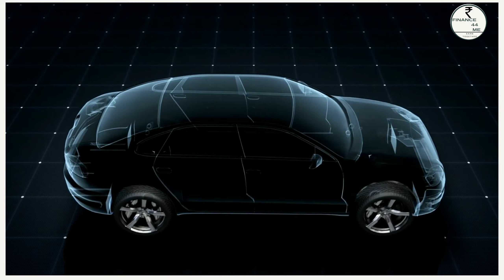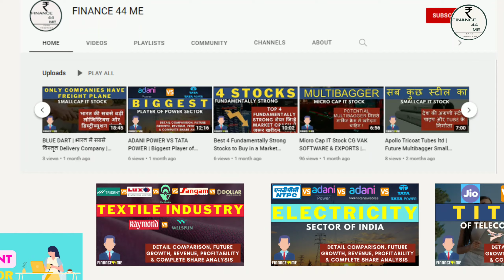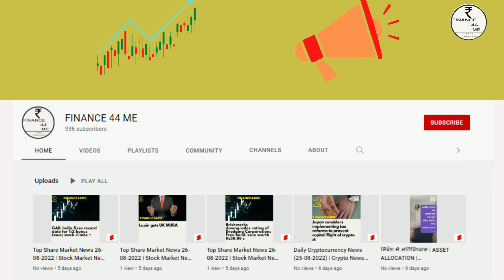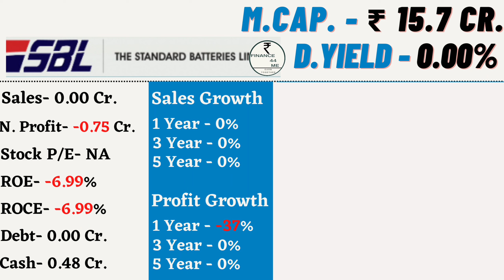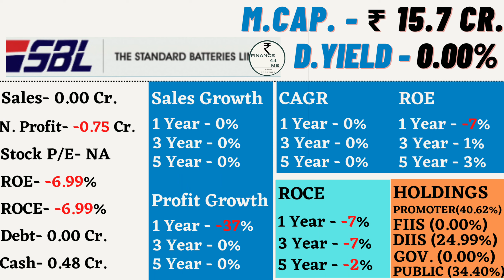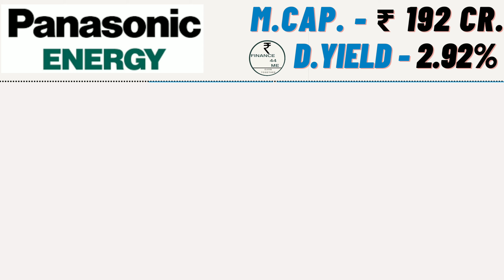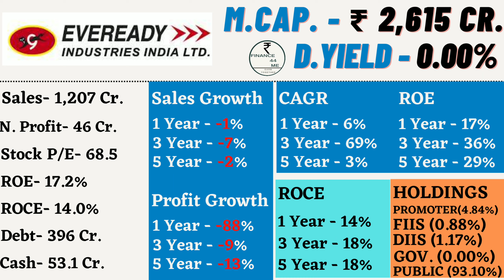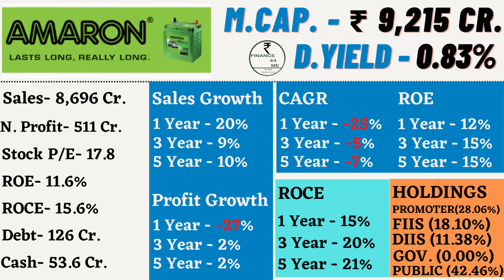ANALYSING BATTERY INDUSTRY | FUNDAMENTALLY ANALYSE BATTERY SHARES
Share market is subject to Market Risk. FINANCE44ME Youtube channel and any person associated with this channel accepts no liability for any kind of content uploaded on this channel or accept no responsibility for any direct, indirect, implied, or any other consequential damages, arising, directly or indirectly on account of any action taken based on the information provided on this youtube channel. We request everyone not to take our content too seriously.

finance stock
stock market
news station
EV
battery shortage
energy
ample
electric vehicle battery
car batteries
cheaper EV
lithium metal batteries
electric cars
cobalt free batteries
VW
lithium shortage
oil
tesla
batteries
Tesla
ev battery stocks
electric vehicle stocks india
best electric vehicle stocks
ev stocks
best ev stocks
electric vehicle stocks
ev stocks to buy
exide share
exide share news
amara raja batteries stock analysis
amara raja share news
amara raja batteries
amara raja share
tata power
ev shares
multibagger stocks for 2022
top multibagger stocks for INVEST
multibagger recommendations
small cap multibagger stocks
MULTIBAGGERSHARE NEWS
ELECTRIC VEHICLE SHARES LIST
ELECTRIC VEHICLE NEWS
ELECTRIC VEHICLE
Lithium-ion batteries STOCKS
100% Lithium-ion batteries
ev stocks india
best ev stocks 2022
best electric vehicle stocks india
best 5 ev stocks
top 5 ev stocks in india
best ev stock for beginners
best electric car stocks
Tata
Totamotor ev
Tata power
KPIT tech
ev stocks to watch
best ev stock 2030
best ev stock for 2030
EV long term Invest
finance44me
Lithium-ionbatteriesSTOCKS
#100%Lithium-ionbatteries